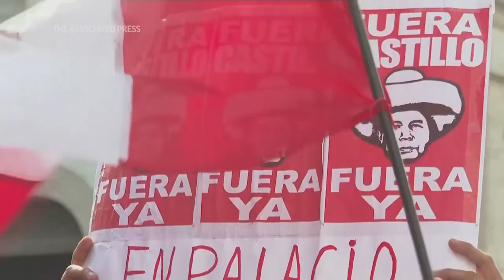Protest in Peruvian capital against President Castillo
RESTRICTION SUMMARY:
ASSOCIATED PRESS
Lima - 20 November 2022
1. Various of protesters reacting to tear gas being thrown at them by police
HEADLINE: Protest against Peruvian president turns violent
2. Various of protesters in street
ANNOTATION: Hundreds of people have taken to the street in Peru's capital Lima to protest against the government of President Pedro Castillo.
3. Police in riot gear blocking street
4. Various of protesters attempting to remove barricade set up by police, police hitting some protesters with truncheons
ANNOTATION: Riot police used tear gas to disperse protesters when they attempted to remove barricades to block off streets surrounding the Government Palace.
5. Police throw tear gas at protesters, protester kicks back tear gas canister
6. Various of protesters and tear gas being thrown at them
7. Poster of image of Castillo reading (Spanish) "Out Castillo. Out Now."
ANNOTATION: Castillo was a rural teacher before he shocked Peru's political elite by winning election as president,
8. Protesters holding posters with messages against President Castillo
ANNOTATION: campaigning on promises to improve education, health care and other services.
9. SOUNDBITE (Spanish): Evaristo Maita, protester
"This president has taken Peru to disaster, to ruins. He is responsible for everything that is happening, for the current crisis."
10. Various of protesters in street
ANNOTATION: The political neophyte's first year has seen near constant turmoil,
ANNOTATION: with Cabinet members changing multiple times and Castillo staving off two impeachment attempts.
ANNOTATION: His term as president does not end until July 28, 2026.
STORYLINE:
Hundreds of people took to the streets of Peru's capital on Sunday to protest against the government of President Pedro Castillo.
At one point, police in anti-riot gear set barricades to block off streets surrounding the Government Palace to prevent marchers from advancing.
When protesters attempted to remove barriers, they were met with tear gas.
The demonstration is taking place a day ahead of the Organization of American States (OAS) beginning meetings with Congress and other bodies, at the request of President Castillo.
Castillo was a rural teacher before he shocked Peru's political elite by winning election as president, campaigning on promises to improve education, health care and other services.
But the political neophyte's first year has seen near constant turmoil, with Cabinet members changing multiple times and Castillo staving off two impeachment attempts.
His term as president does not end until July 28, 2026.